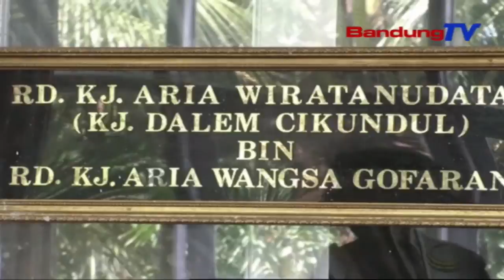Tradisi, DANREM 061 Suryakencana Ziarah Ka Makom Aria Wiratanudatar | TP | BANDUNGTV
TP | BANDUNGTV | IWAN M RIDWAN | Danrem EnolGenepHiji Suryakencana Sarta Dandim EnolGenepEnolDalapan Cianjur, Nyorang Ziarah Ka Makom Aria Wiratanudatar, Anu Pernhana Di Kecamatan Cikalong Kulon, Kabupaten Cianjur, Poe Senen Beurang. Eta Ziarah Teh, Dikokolakeun Minangka Wangun PangelingEling Sajarah Pamingpin Bihari, Anu Katelah Arif Tur Bijaksana.